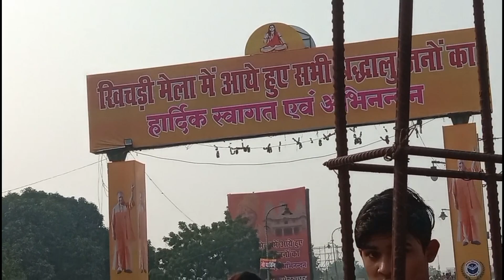आज हम लोग आए थे गोरखपुर घूमने